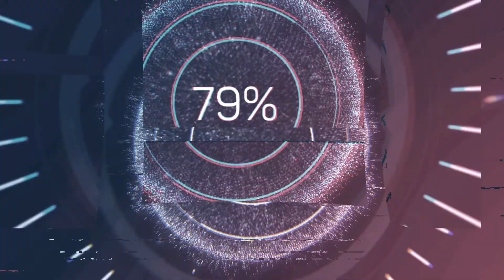NOVO Jogo das TARTARUGAS NINJA direto XBOX GAMEPASS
Falae galera, neste vídeo mostro o novo jogo das tartarugas ninjas, Teenage Mutant Ninja Turtles Shredders Revenge chegando direto no Xbox GamePass e para outras plataformas como Playstation, Pc e Nintendo Switch.

💰 Agora você pode ajudar o canal fazendo uma doação via o app PicPay.